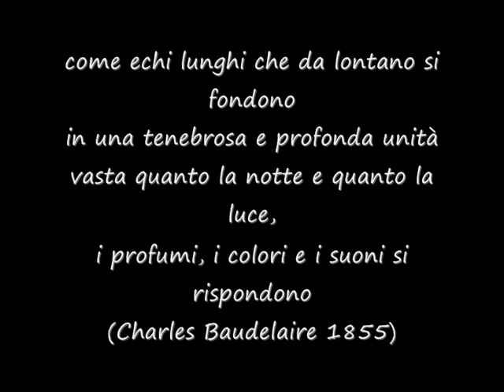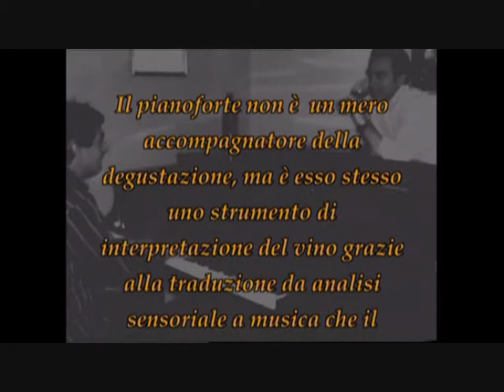winepianodue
ancora su winepiano.